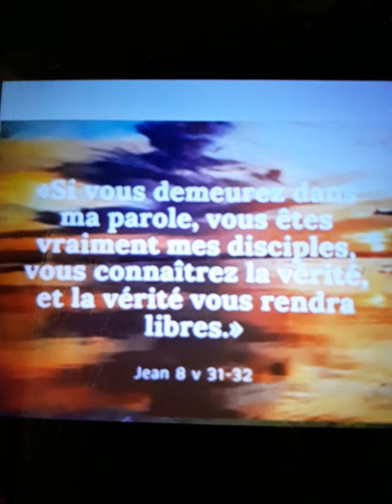🙌Oh toi qui cherche le pardon le repos 🎵🎶🎸✝️🕊👑🔥❤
Cantique Chrétien ancien Recueil ? Danielle 🌾